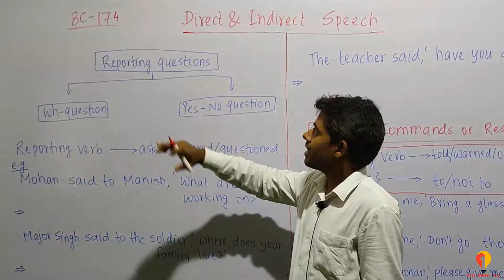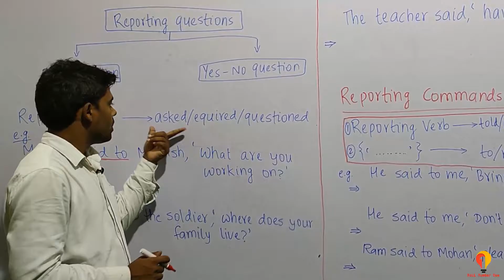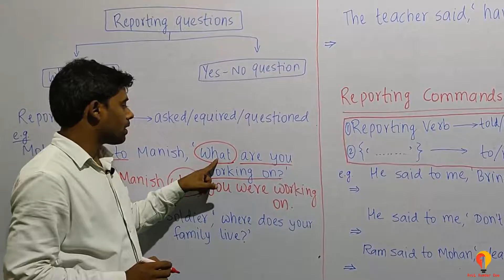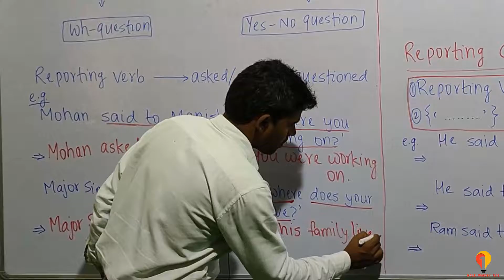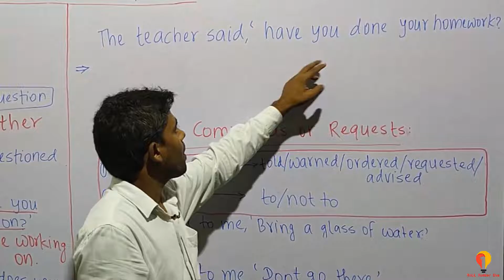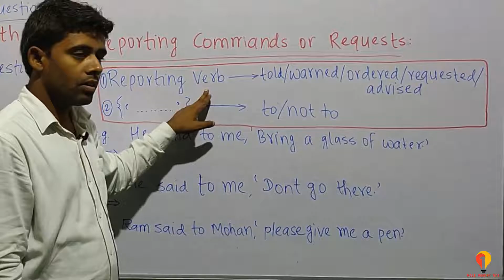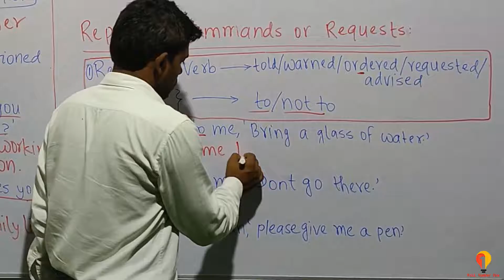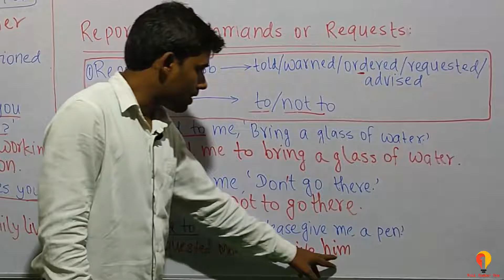17.4 Direct and Indirect Speech for class 9 and 10 students | Grammar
This video is about Direct and Indirect Speech for class 9 and 10 students.
Learn Direct and Indirect Speech from basic.
class 9 and 10 grammar
9 and 10 grammar
best 10 th grammar
10 class grammar